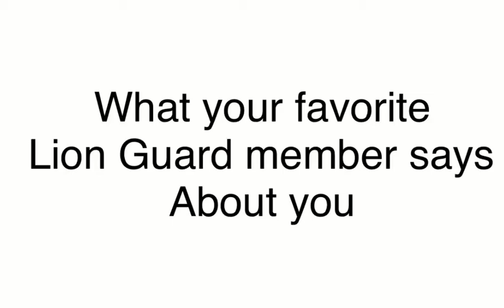What your favorite Lion Guard member says about you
My favorite is Kion